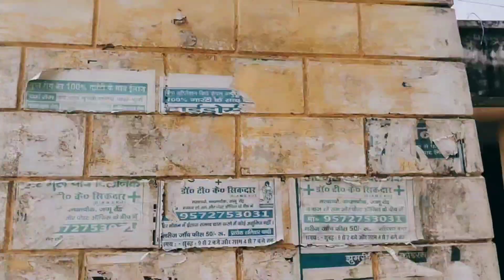First Vlog On My Village😍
add queary :- my first vlog,my village